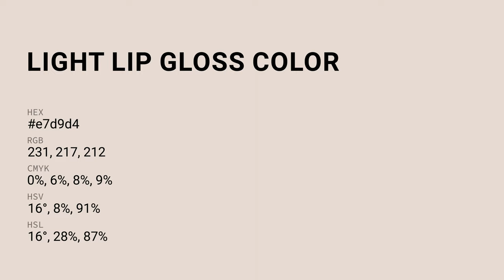Light Lip Gloss color e7d9d4 hex color - Red color - Cool color e7d9d4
What color is Light Lip Gloss ? e7d9d4 hex color - Red color - Cool color e7d9d4

Hex e7d9d4 Color Code is also known as Light Lip Gloss color.